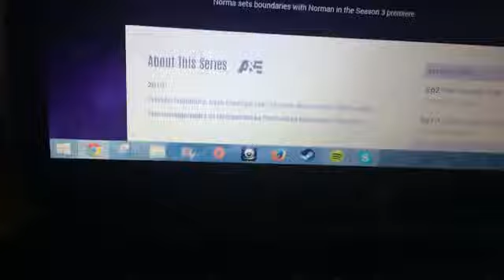Bates Motel is back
-Social-
• keek: @sarahxvlogs & @xosimplysarahxo •
• YouNow: sarahschultzxx •